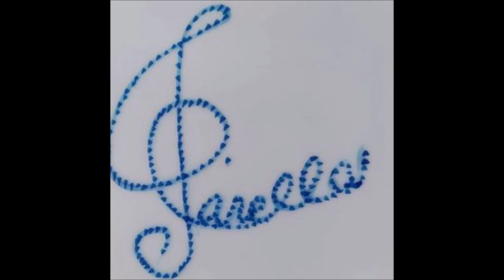Wolfgang Amadeus Mozart - Sonata per pianoforte n. 1, K 279 (Date: 1774) For Two Classical Guitars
I. Allegro (00:00)
II. Andante (03:21)
III. Allegro (08:11)
La sonata per pianoforte n. 1 in Do maggiore (K 279) fu scritta da Wolfgang Amadeus Mozart nel 1774 e appartiene ad un ciclo di sei sonate per pianoforte (dalla K 279 alla K 284).

Questa composizione è la prima della serie di sei sonate che Mozart scrisse prima del suo viaggio a Monaco (fine 1774), delle quali cinque furono specificate per il clavicembalo e la sesta per il fortepiano.

La sonata si divide in tre tempi (Allegro, Andante, Allegro) di cui il primo è certamente è un rifacimento di qualche lavoro anteriore, forse del 1773. Il finale scritto (nell'autografo su carta diversa) deve invece essere stato composto per ultimo, alla fine del 1774. Scompare ormai l'influenza italiana, ne subentrano altre, prima fra le quali quella di Haydn, che aveva precisamente pubblicato nel 1774 sei sonate per pianoforte, delle quali è palese l'ombra in queste sei mozartiane. Come pure è afferrabile l'influenza dello stile di Stefan[non chiaro] che aveva pubblicato a Parigi nel 1772 tre sonate per pianoforte e che Mozart aveva incontrato a Vienna nel 1773. Dopo l'influenza romantica italiana, questa sonata e le altre immediatamente seguenti ci appare come un nuovo orientamento verso le altre più rigorose discipline. Al suo ritorno in patria Mozart ritrova la voce dei padri e del loro linguaggio. Gli rimane però, e la conserverà per tutta la vita, la chiarezza mediterranea appresa in Italia al contatto del nostro grande patrimonio musicale. Il 2 novembre il compositore la esegue nella casa di Christian Cannabich a Mannheim

Il matematico John Putz (Alma College), in seguito a studi sulle sonate per pianoforte, ha riscontrato in questa composizione una forte presenza di utilizzo del rapporto aureo phi.
Wikipedia